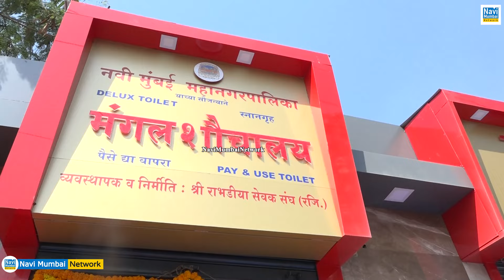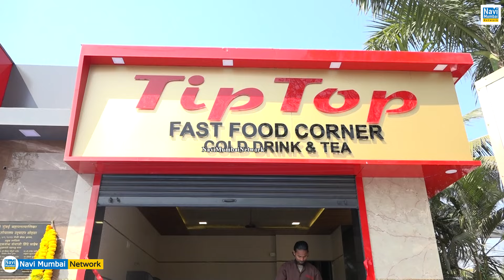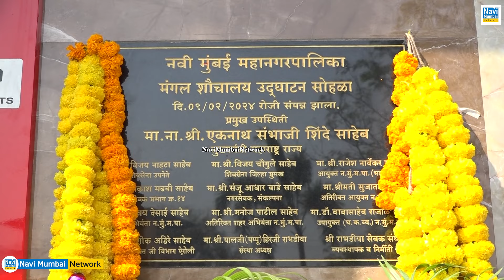Vijay Chougule | Airoli - NMMC के सौजन्य से निर्मित "वातानुकूलित शौचालय" & "Fastfood" का शुभारंभ